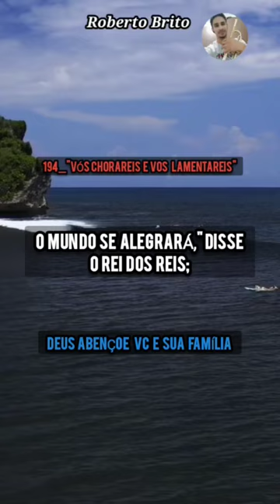Hino 194_Vós chorareis e vos lamentareis Hinário 5 ccb